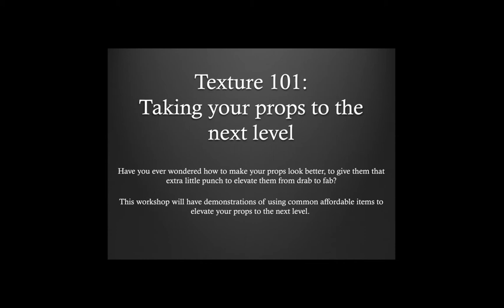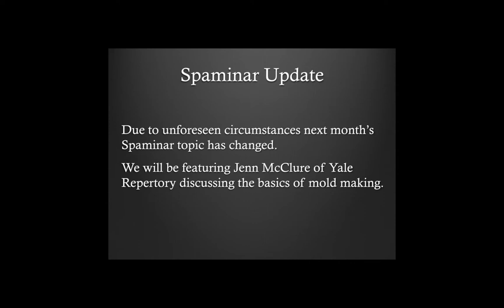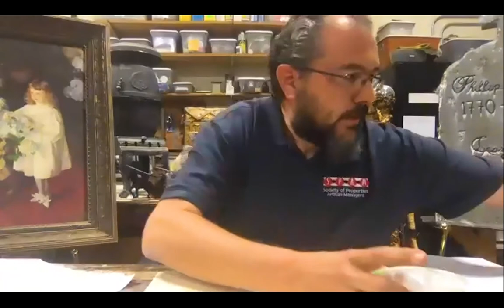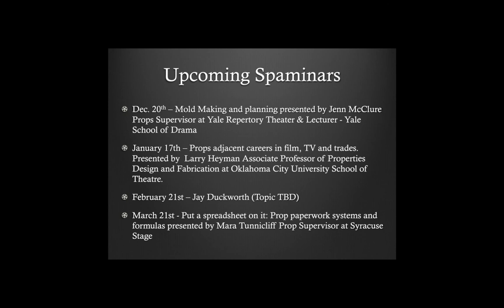S*P*A*Minar - Textures 101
It’s time for another S*P*A*Minar, our monthly webinar series on all things props! This S*P*A*Minar was recorded on November 22nd at 8pm EST.

This month we’ll be taking a dive into textures and how you can up your prop game with a few resources and tons of ingenuity. If you’ve ever wondered how to give your props that extra little punch to elevate them from drab to fab then this is the webinar for you! This workshop will demonstrate using common affordable items to elevate your props to the next level. Ben Hohman, S*P*A*M member and Properties Director for the Utah Shakespeare Festival, will be our host!

A few details about the items pictured here from Ben. The pot Bellied stove was made for a whopping $15 out of items purchased at a big box store along with found objects, while the oversized Cuckoo Clock (it’s 5 feet tall!) was made out of lots of found and cheaply purchased materials. And that "carved" wardrobe door? Its detail was made with masking tape, paper plates, and various found objects!

We are once again requesting pay-what-you-can donations to support this S*P*A*Minar programming. All money collected will be used to offset webinar operation costs with additional funds going to our annual grant program for early career prop people.